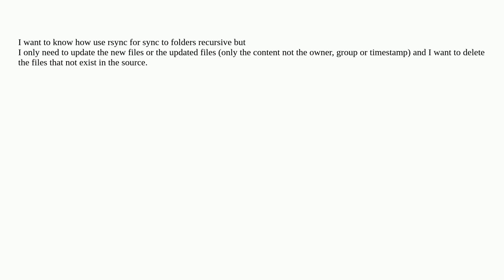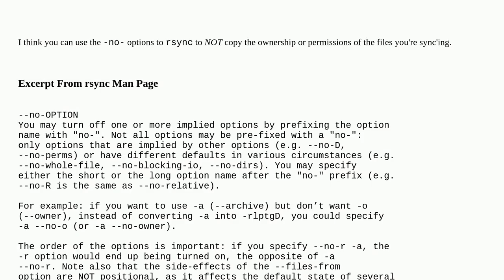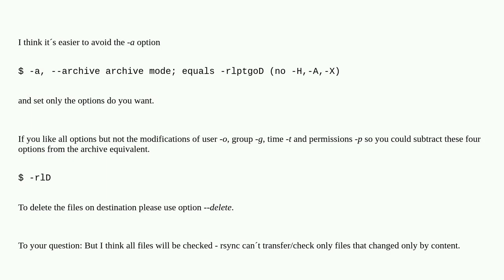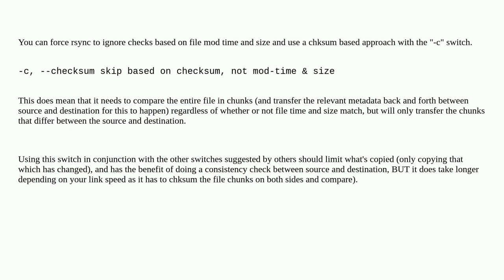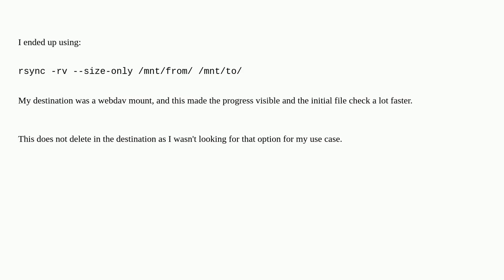Unix: rsync ignore owner, group, time, and perms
rsync ignore owner, group, time, and perms

A special thanks goes out to the community

  rsync